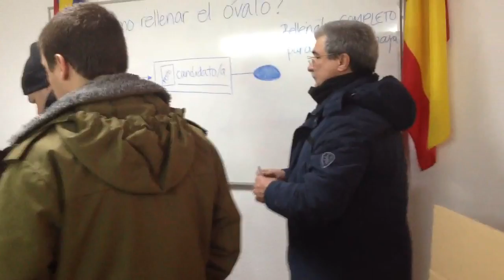Elecciones Venezuela madrid 2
Chevere.org